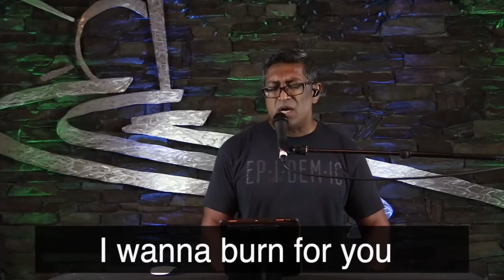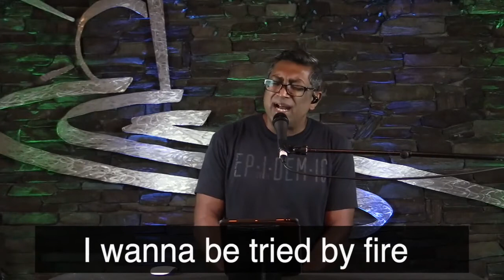Holy Fire/Refiner | Desert Streams Church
Desert Streams Church, Santa Clarita, California

Have Questions?